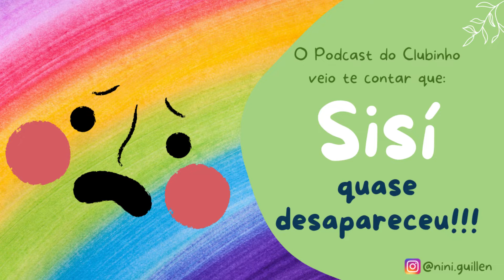Sisi, a arco iris que não queria ir embora Audiobook | História Infantil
Sisi é uma linda arco íris que sempre quer ficar nos lugares onde vai iluminar.
Só que um dia ela teve uma ideia que quase a fez desaparecer!
Que ideia será que foi essa?
Só tem um jeito de saber...
Vem ouvir essa história comigo s2

Se você quer conhecer um pouco mais sobre o meu trabalho, acesse o instagram @nini.guillen ou clicar aqui embaixo: